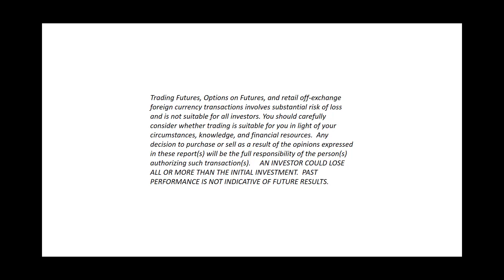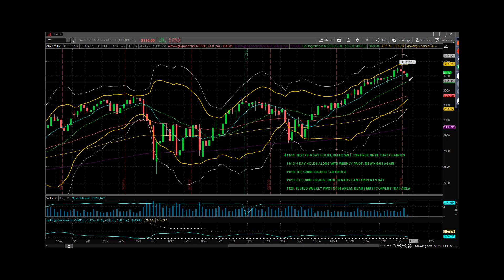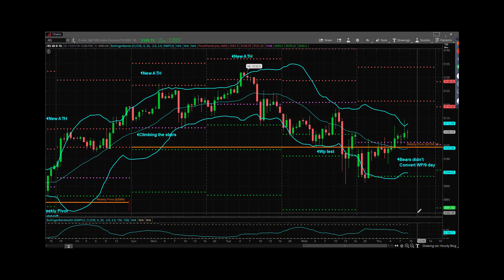Princetontrader Futures Trading Education S&P Futures Webcast November 21, 2019